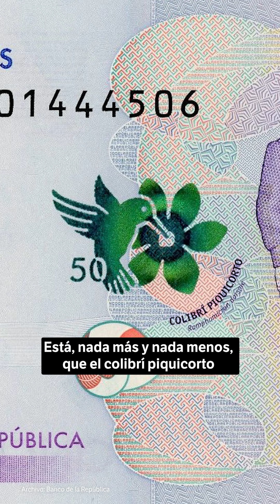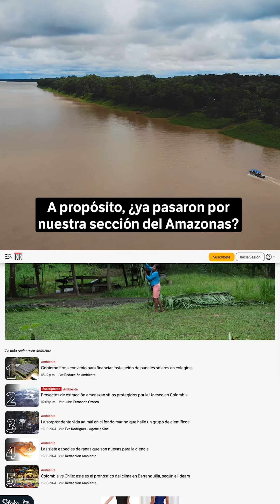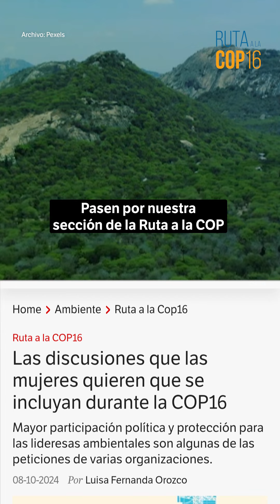COP16: la biodiversidad que llevamos los colombianos en el bolsillo | El Espectador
La biodiversidad colombiana es tan importante que decidimos incluirla en todos nuestros billetes, para llevarla en el bolsillo, aunque hace mucho falta protegerla. ¿Qué se esconde en el de $100 mil o en el de $50 mil?